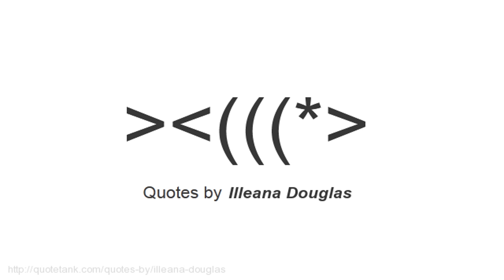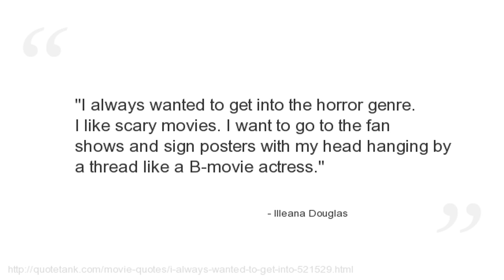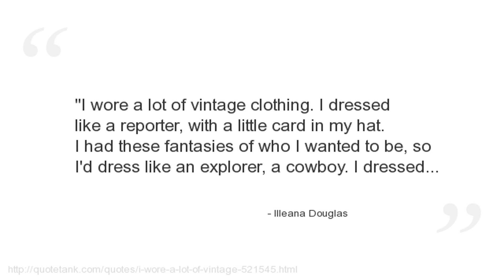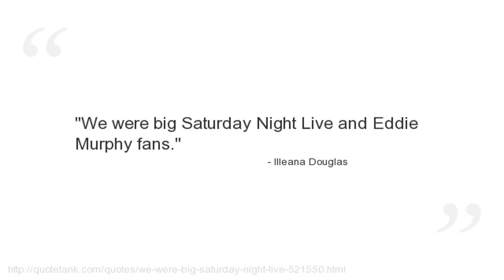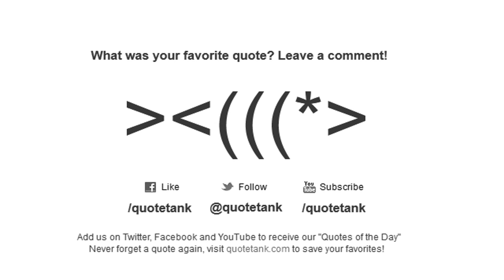Illeana Douglas Quotes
Who is Illeana Douglas?
An American actress, director, screenwriter, and producer.